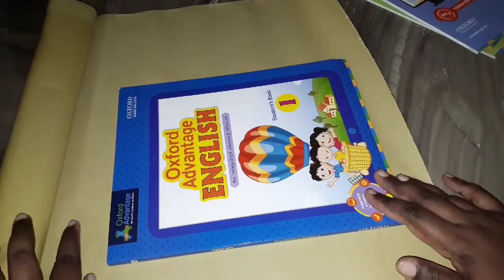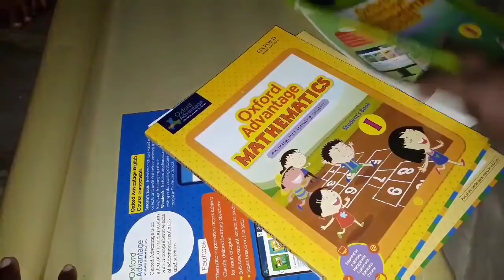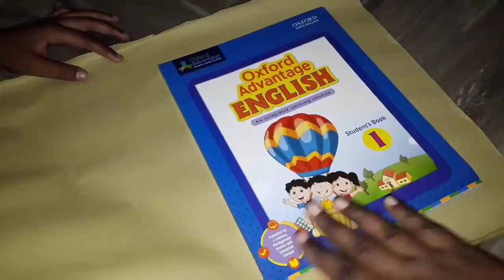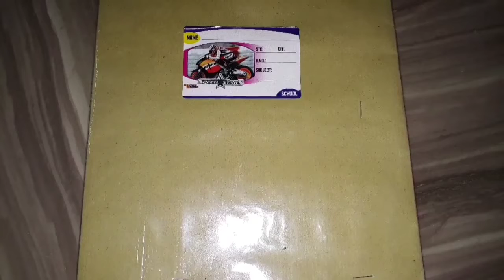இப்படி கவர் போட்டு பாருங்கள் 1 வருடம் வரை கிழியாது